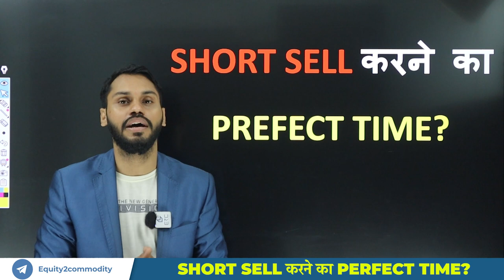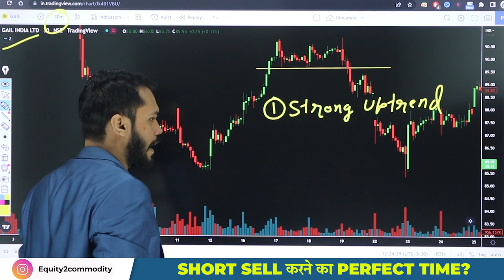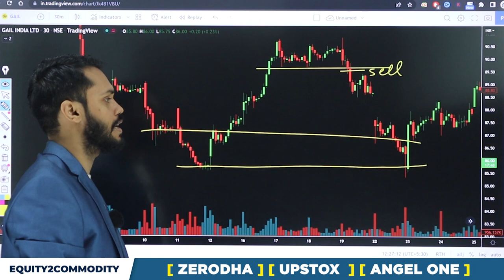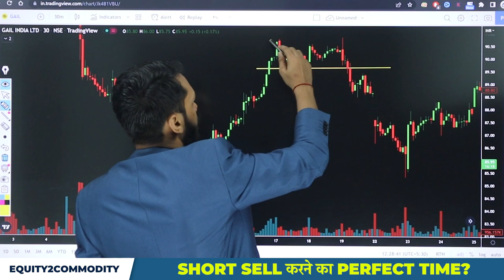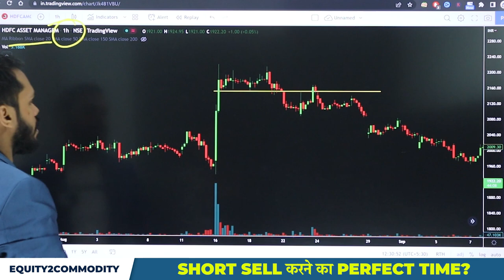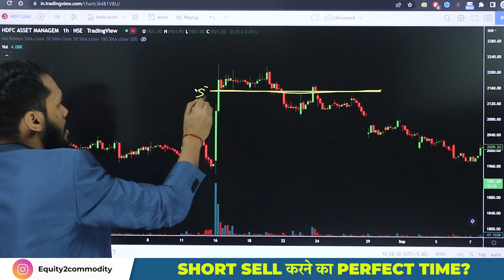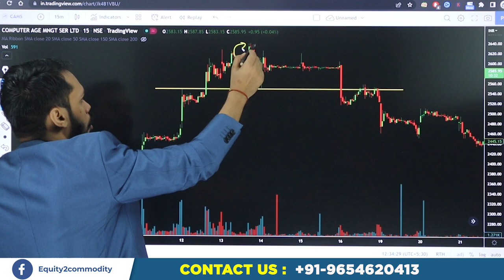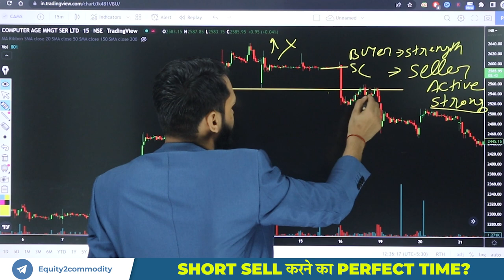SHORT SELL करने का PERFECT TIME | SHORT SELLING STRATEGY | SHORT SELLING IN OPTION TRADING | BEARISH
After Download Enter the Org Code:- fvcqr